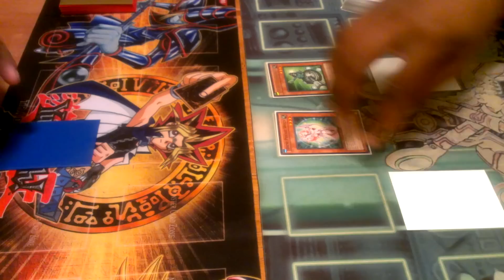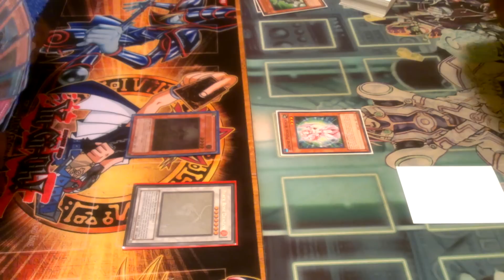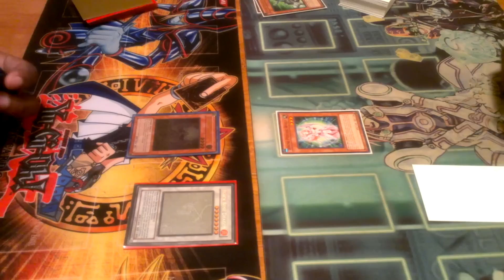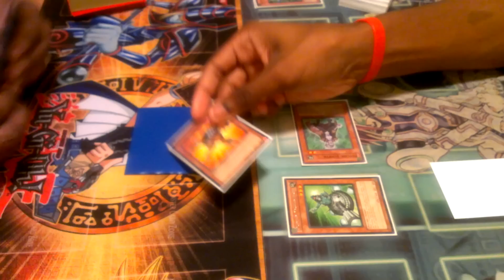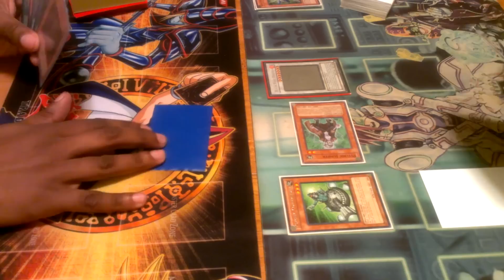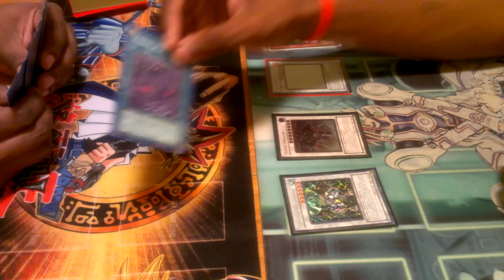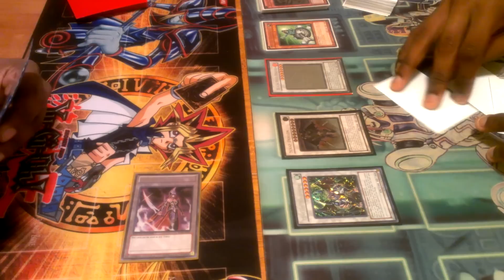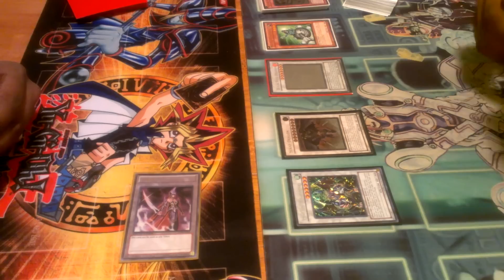PSYCHICS vs ZOMBIES (match 2, game 2)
So zombies came back and showed some of there power behind a revived king ha des and XYZ monsters. lets see if the psychics can handle this threat in the next game.